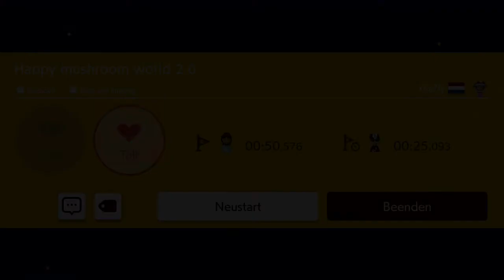Super Mario Maker 2 - Happy mushroom world 2.0